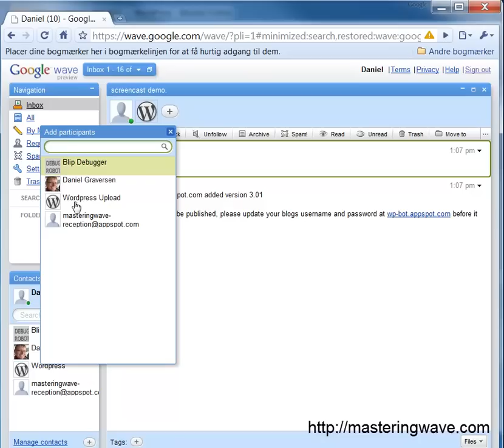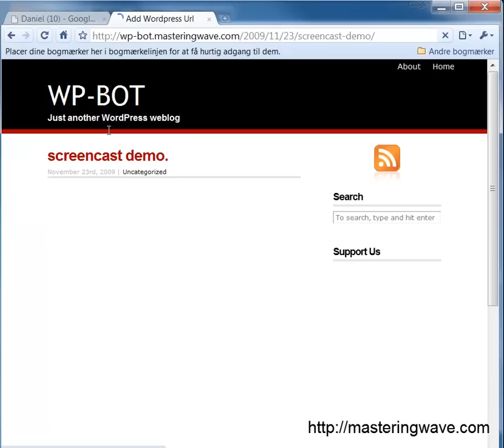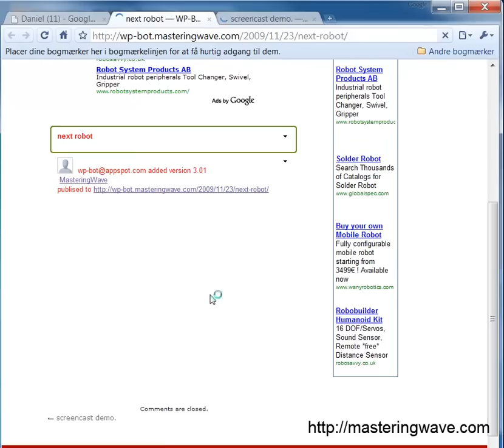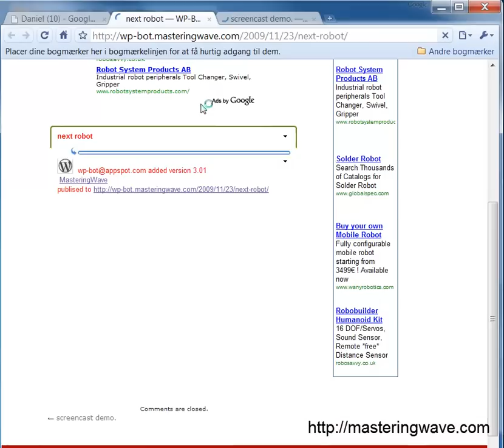Wordpress Robot to Google Wave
This robot will make it possible to publish your wave directly to your Wordpress Document. Be an expert with Google wave. Visit us at masteringwave.